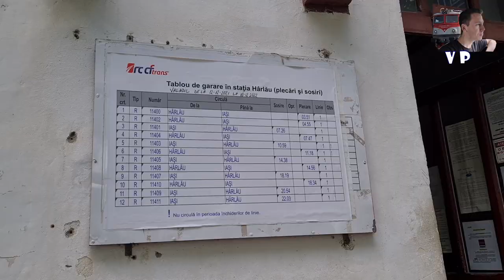Iasi - Harlau Linia 607 | Traseul si capatul care putea continua la Botosani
In dimineata in care am facut traseul de la Pascani la Iasi si am sosit de la Mangalia, calatorim si intre Iasi si Harlau, linia 607 incepand de la statia Podu Iloaiei.

Videoclipul nu se termina cu traseul, ci ne invartim putin si in statia Harlau care putea continua pana la Botosani, insa o voi aborda in viitor mai in detaliu.

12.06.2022